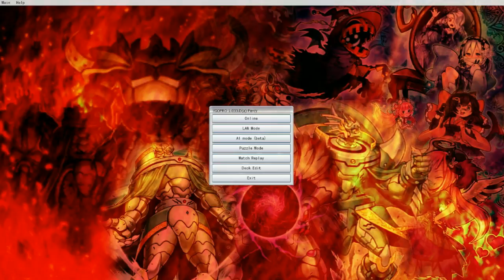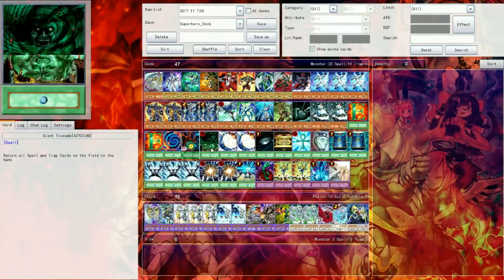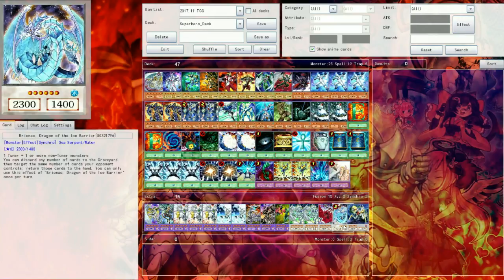SUPERHERO DECK PROFILE! | Yugioh Superhero Deck - Justice League vs Avengers!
-When is Yu Gi Oh coming out?
-It comes out everyone weekend